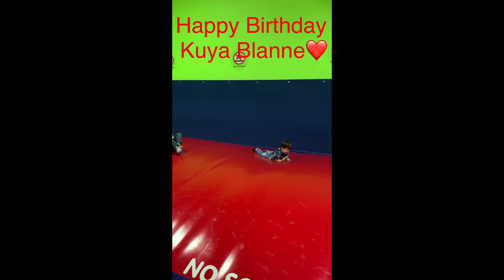Long Drive to Ottawa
Attending Birthday party for my sissy and kuya Blanne